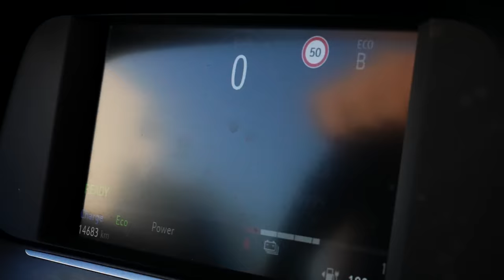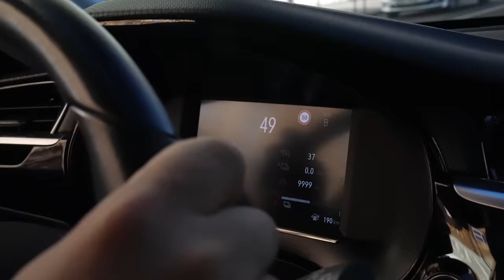KOLO vs. AUTO - CO JE RYCHLEJŠÍ VE MĚSTĚ? *Závod*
Ahoj lidi, tentokrát tu máme CHALLENGE Kolo vs. Auto. Co je rychlejší ve městě?
Pro další takové video 10.000 LIKŮ!

Díky UH CAR za SUPER auto!